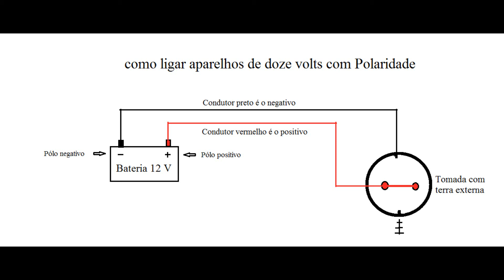tomada 12 V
tomada 12 V ligar aparelhos com polaridade ideal para roletes, barcos, campismo